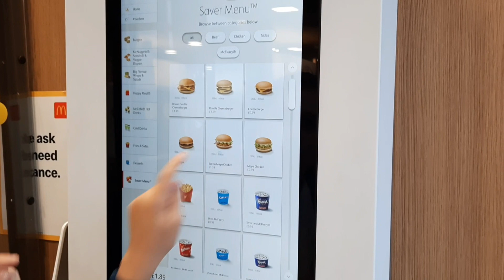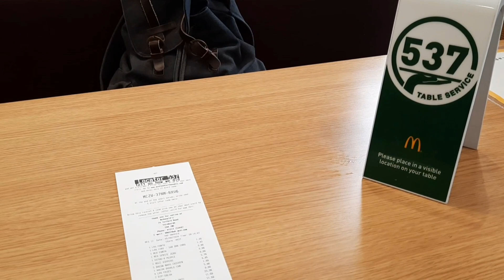Como pagar só metade da conta nos restaurantes do Reino Unido esse mês?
Oi pessoal, hoje vamos falar como funciona o novo  programa do Governos do Reino Unido,  para ajudar a movimentar os restaurantes após a pandemia.